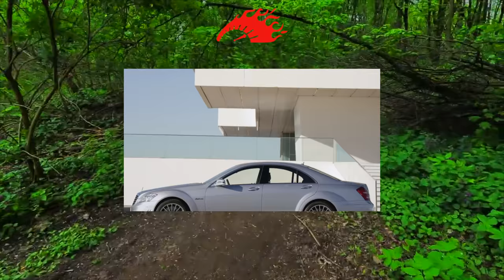Buying advice with Common Issues Mercedes Benz S-Class W221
Buying a Used Car Review! Mercedes Benz S-Class W221 common problems, issues, defects and complaints